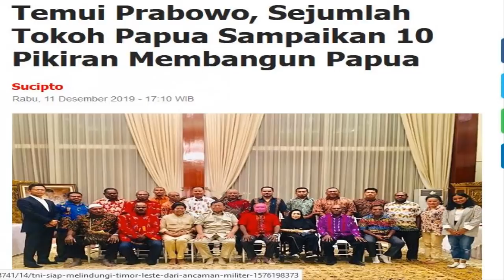MENTERI SUPER SIBUK!!! PRABOWO BERTEMU MENHAN AUSTRALIA, TOKOH PAPUA HINGGA MENHAN KOREA